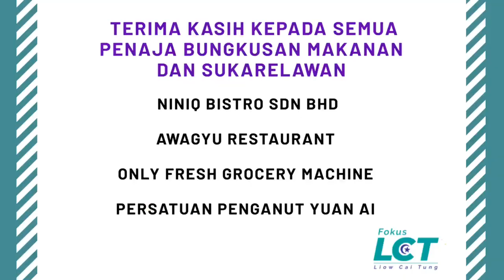Johor Jaya Fight Covid-19 - Edaran 2000 bungkusan makanan di Kawasan DUN Johor Jaya. 献上2000个爱心饭盒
Tidak lupakan rakan-rakan Sabahan dan Sarawakian yang duduk di Negeri Johor. 2000 Bungkusan Makanan telah diedarkan kepada penduduk di Johor Jaya terutamanya rakan-rakan dari Sabah dan Sarawak yang duduk di Kawasan Plentong dan Masai. Mereka telah hilang pendapatan akibat PKP sejak 18 Mac.

Terima kasih kepada Persatuan Penganut Yuan Ai, Niniq Bistro Sdn Bhd dan Awagyu Restaurant yang telah menaja sebanyak 2000 bungkusan makanan kepada golongan yang memerlukan.

Sdra Sim, Mantan Ketua Kampung Pengerang memberitahu saya bahawa dia telah berjumpa dengan sekeluarga Iban semasa dia membuat edaran bantuan. Mereka mengatakan bahawa mereka tidak dapat bantuan dari pihak berkuasa kerana diberitahu bahawa rakyat Johor diutamakan. Dengan serta-merta Sim hulurkan bantuan barang dapur kepada mereka tanpa mengira kaum, bangsa dan agama. Inilah spirit Harapan dan kami akan terus berjuang.

2000个爱心饭盒

行动管制期间，我们不忘为柔佛再也选区的沙巴和砂拉越朋友献出爱心。他们从东马来柔佛工作，有些一住就住了超过十年。大部分的东马朋友都靠着日薪维持生活，因此在这段期间也面对手停口停的窘境。

很感谢缘爱义工团队在得知他们的情况后，二话不说连续五天共赞助了500个饭盒给予避兰东和马西区内的东马朋友。除此之外，Niniq Bistro Sdn Bhd 和Awagyu Restaurant 也分别赞助了1350和50个饭盒让我们派发给予有需要的居民。

前几天，边加兰卸任村长茂山同志告诉我，他在派物资的时候就遇到一位来自东马的家庭前来求助。由于不是柔佛人的身份，当目前的执政党和县属在派发物资的时候都把他排除在外，真的走投无路才厚着脸皮来求助。同志立刻把物资送上，以解燃眉之急。也再一次体现希盟不分种族、宗教、信仰的精神。
我们的资源不多，但是每一份物资都承载着捐募者的心意。我们将继续走下去。